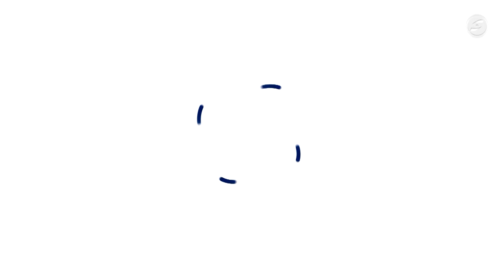El Mig-mig 19-07-2023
Aquesta setmana a ‘El Mig-Mig’ som a la Plaça de la Vila de Vilanova i la Geltrú per parlar amb comerciants de Viu Comerç. Avui: 12 DO'S i THALASSA TERAPIAS.